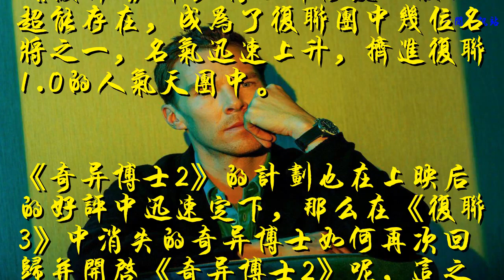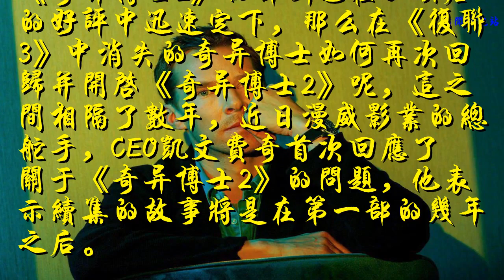奇異博士2正式籌備，角色如何回歸很神秘，本尼笑成褶子精了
《奇異博士》在2016年上映以來，doctor strange受到了廣大漫威迷的追捧，加之《復聯3》中，博士神隊友一般的超能存在，成為了復聯團中幾位名將之一，名氣迅速上升，擠進復聯1.0的人氣天團中。

《奇異博士2》的計劃也在上映后的好評中迅速定下，那么在《復聯3》中消失的奇異博士如何再次回歸并開啟《奇異博士2》呢，這之間相隔了數年，近日漫威影業的總舵手，CEO凱文費奇首次回應了關于《奇異博士2》的問題，他表示續集的故事將是在第一部的幾年之后。

所以時間線上依舊留給了我們一個謎團，在不劇透《復聯4》的情況下，費奇親口向大家確認第二部正在籌備之中，這個角色在《復聯3》中有著重要的地位，如何安排角色們如何出現是最大的問題，當你有太多喜歡的角色，如何取舍就成為一個最困難的問題。